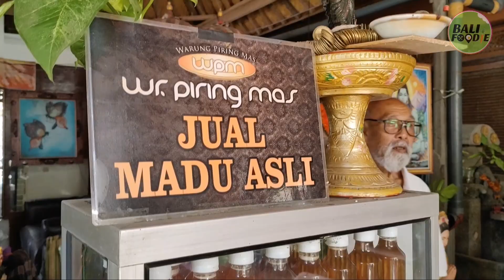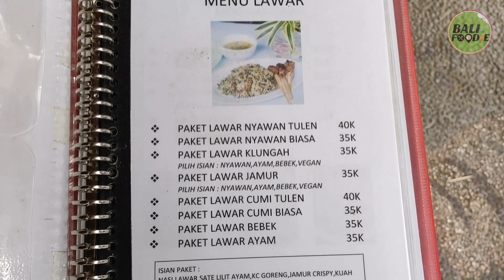LAWAR SUPER LANGKA DARI LEBAH MADU - LAWAR NYAWAN PIRING MAS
Salah satu kuliner asli Bali yang sudah sangat sulit dijumpai, yaitu lawar nyawan yang bahan utamanya dari sarang lebah madu yang masih ada larvanya, lokasinya di :

WARUNG LAWAR NYAWAN PIRING MAS
Alamat : Jl. Paninjauan, Sangeh, Kec. Abiansemal, Kabupaten Badung, Bali 80352
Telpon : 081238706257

Jam 09.00 Wita - 20.00 Wita

Harga :
Paket Lawar Nyawan 40k
Paket Lawar Klungah 35k